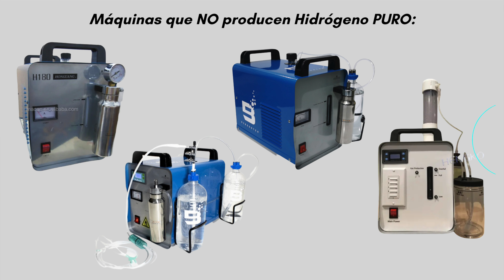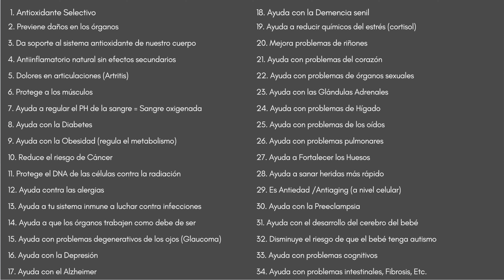Antes de comprar una Máquina de Hidrógeno Molecular POR FAVOR vean este video!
Hago estos video del 🤍, porque me encanta todo el tema de belleza y bienestar. Yo les investigo toda la información que dicen los dermatólog@s, cosmetólog@as de diferentes países, y se las resumo en videos fáciles de entender, para que ustedes puedan tener toda la información para tomar las mejores decisiones. Además les comparto mis experiencias para poder ayudar a alguien que esté en las mismas que yo!

MENCIONADOS:

✅ Canal de Greg (Experto en Hidrógeno Molecular)

"UPRISING144K"

TIME STAMPS:
0:00 INTRO
0:34 MEJOR MAQUINA DE HIDROGENO
1:52 DIF. DE ESTA MAQUINA CON LAS DEMÁS
2:50 COMO SABER SI TU MAQUINA NO PRODUCE H.M. PURO
5:03 LO QUE ESTÁN HACIENDO LAS COMPAÑÍAS
6:11 COMO FUNCIONA EL HIDROGENO EN NUESTRO CUERPO
8:11 BENEFICIOS DEL HIDRÓGENO PURO